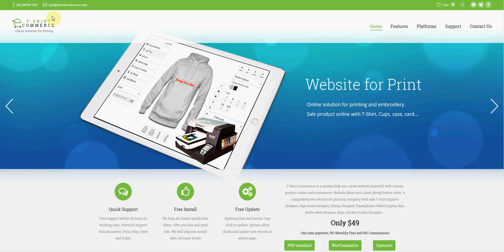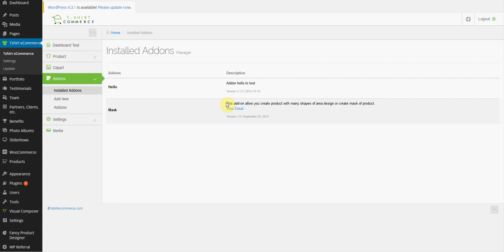Install addon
Custom Product Designer - Install addon

T-Shirt eCommerce is a system help you create website powerful with custom product online and ecommerce. Website allow your client design before order. A comprehensive solution for printing company with sale T-shirt/apparel designer, Sign board designer, Stamp designer, Smartphone/Tablet/Laptop skin, bottle label designer, Bags, Stickers/Label Designer …

WooCommerce Custom Product Designer is plugin of wordpress - HTML5 ONLINE DESIGNER.